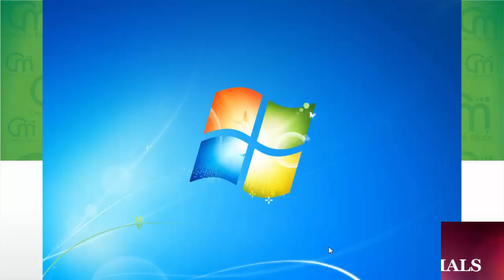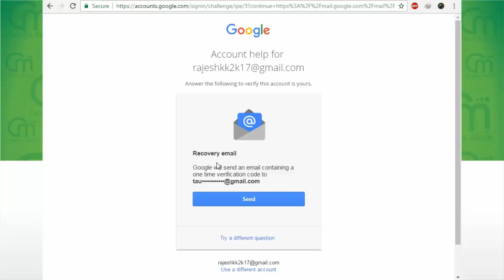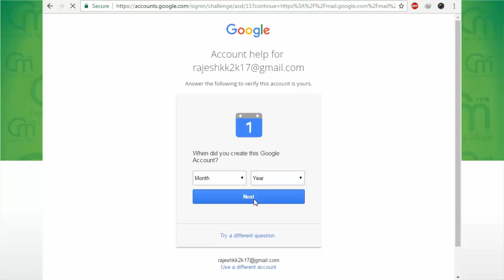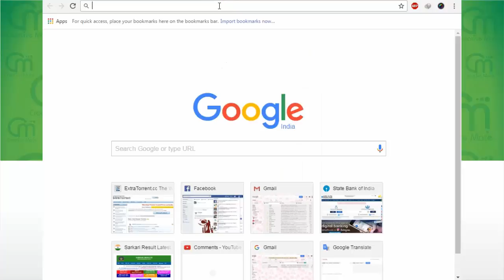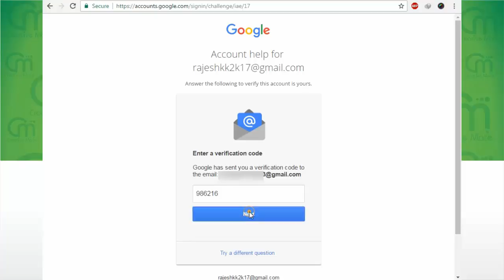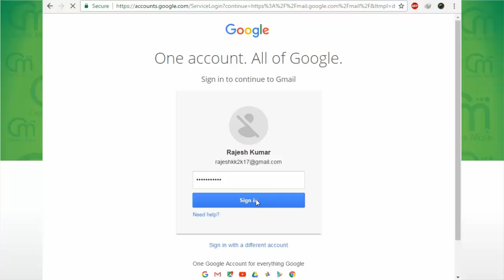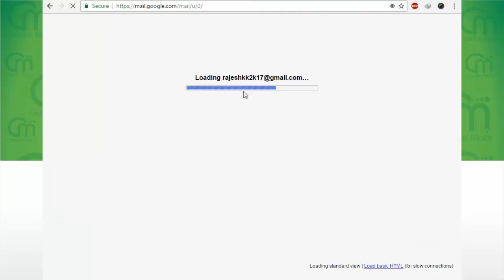How to reset/recover password in gmail | gmail forgot password | hindi/Urdu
Hi Guys, I will tell you that How to reset / recover password in Gmail in hindi and Urdu, you can find your lost gmail password and also recover gmail account password if you forgot you gmail password through hindi/urdu, How to Recover/Reset Password in Gmail Account.
नमस्कार दोस्तोंǃ आप जानेंगे कि जीमेल पासवर्ड कैसे रिकवर करते हैं यदि आप आप अपना जीमेल का पासवर्बड भूल गये हैं तो आपको चिन्ता करने आवश्यकता नहीं‚ आप इस वीडियों को देख कर अपनी जीमेल का पास्वर्ड को वापस प्राप्त कर सकते हैं।

About : Creative Mate is a Youtube Channel that offers video tutorials that will help you to learn and master the techniques in making graphics with CorelDraw,  Photoshop,  Pagemaker  tutorials for beginners to advanced and you interested to learn any of the different technologies on different domains like Multimedia, Web Technologies, Programming, Tips and Tricks, Technical Tutorials, Mobile Technology and Other Tutorials as well as creativity videos and incredible videos in our domains.